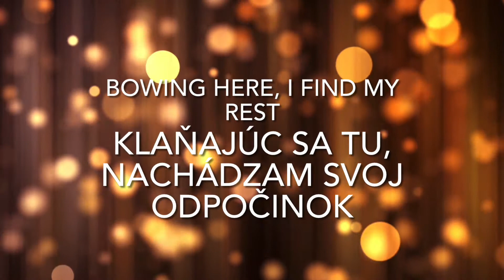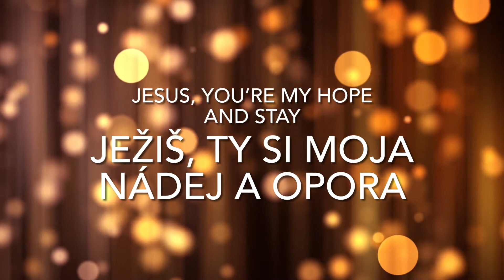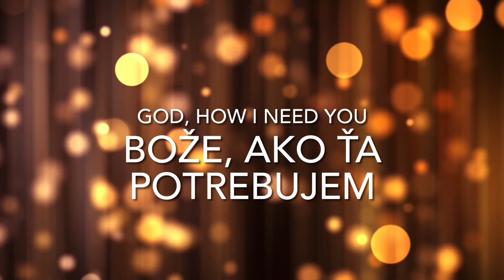Chris Tomlin - Lord I Need You | English and Slovak lyrics | Anglický a Slovenský text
We do not claim any ownership on the song in this video.

See also other translated songs:
Pozri aj ďalšie preložené piesne:

Hudba v tomto videu:
Skladba:      Lord, I Need You (Live)
Interpret:     Passion
Album:        Lord, I Need You
Licencia pre YouTube od autorov:
UMG (v mene spoločnosti SixSteps (SIX)); CMRRA, Capitol CMG Publishing, BMI - Broadcast Music Inc., LatinAutor - UMPG, Adorando Brazil, LatinAutorPerf, Polaris Hub AB, ASCAP a spolky vlastníkov práv na hudbu (20)